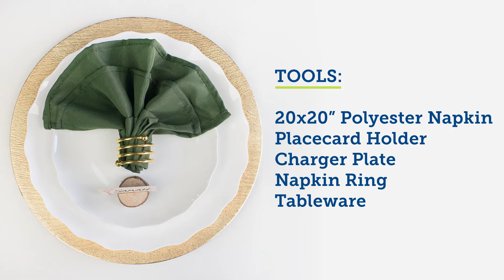Thanksgiving Turkey Napkin Fold Placesetting 🦃 | BalsaCircle.com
Try this turkey napkin fold for a quick way to dress up your table this Thanksgiving! It's an extra touch of elegance that your friends and family will love!